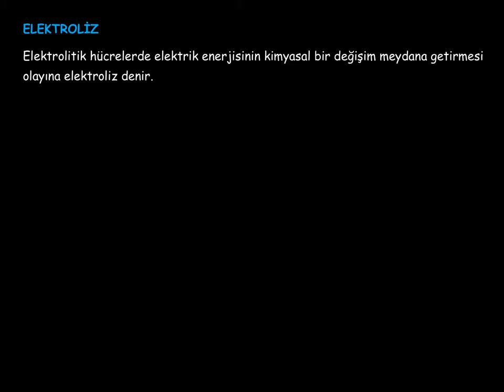45. Kimya ve Elektrik_5. BÖLÜM: Elektroliz_3_Elektroliz Düzeneği ve Çalışma Prensibi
Elektroliz nedir? Elektroliz düzeneği nasıl hazırlanır? Elektroliz düzeneğinde gerçekleşen değişimler nelerdir?